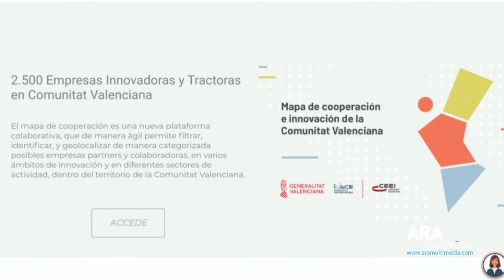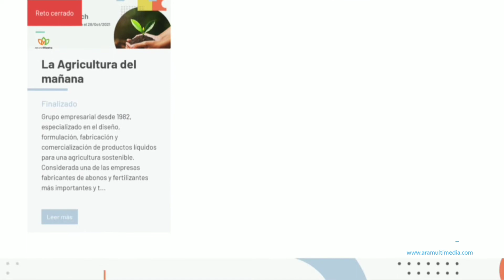SOM MOS connecta